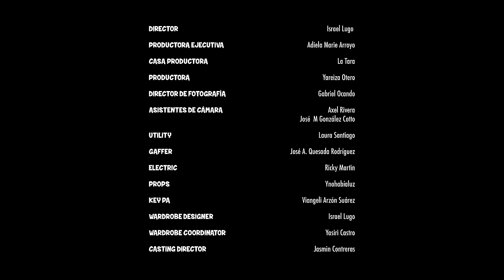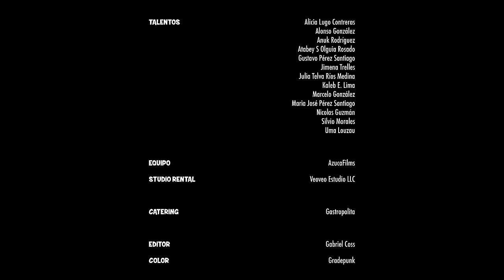El Show de Los Mocosos - No Te Pegues Que Te Quemas (Video Oficial)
¡Cuidao’ con la candela! 🔥 El Show de Los Mocosos presenta la canción más caliente:  “No te pegues que te quemas”.  El nuevo tema de Los Mocosos cuenta de forma divertida cómo puedes prevenir quemaduras.

Recuerda, si el fuego a ti te alcanza tírate al piso y ponte a rodar de laooo’ 🥁

Este vídeo es una colaboración con A-Mar, Fundación para niños quemados.

Para contrataciones… piénsenlo bieeeen!

Los Mocosos:
Pablete - Israel Lugo (Voz y trompeta)
Pocillo - Yussef Soto Villarini (Voz y sax)
El Gran - Jorge González ( Voz y bajo)
Mr. Bagel - Luis Amed Irizarry (Piano)
Tuki Tuki - José David Pérez (Batería)
Maca Moco - Horacio Alcaraz (Guitarra)
Piru Piru - Julio Morales (marionetas, máscaras y bailes)

Director: Israel Lugo
Productora ejecutiva: Adiela Marie Arroyo
Casa productora: La Tara
Productora: Yareiza Otero
Director de fotografía: Gabriel Ocando
Asistentes de cámara:
Axel Rivera
José  M González Cotto
Utility: Laura Santiago
Gaffer: José A. Quesada Rodríguez
Electric: Ricky Martin
Props: Ynohabíaluz
Key PA: Viangeli Arzon Suarez
Wardrobe Designer: Israel Lugo
Wardrobe Coordinator: Yasiri Castro
Casting Director: Jasmin Contreras

Talentos:
Alicia Lugo Contreras
Alonso Gonzalez
Anuk Rodriguez
Atabey S Olguia Rosado
Gustavo Perez Santiago
Inarú Soto Pérez
Jimena Trelles
Julia Telva Rios Medina
Kaleb E Lima
Marcelo Gonzalez
Maria Jose Pere Santiago
Nicolas Guzman
Silvio Morales
Uma Louzau

Equipo: AzucaFilms
Studio Rental: Veoveo Estudio LLC
Catering: Gastropolita
Editor: Gabriel Coss
Color: Gradepunk

Agradecimientos:
Adworks & Fundación A-Mar